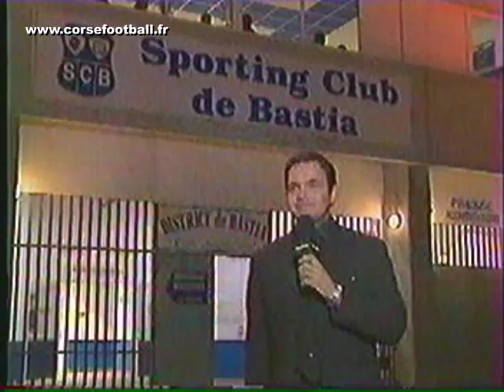SC BASTIA - MONTPELLIER HSC . 99/00